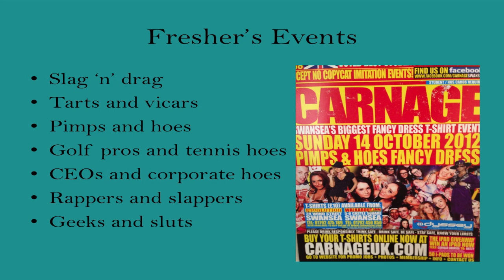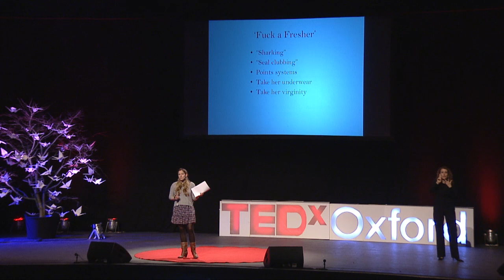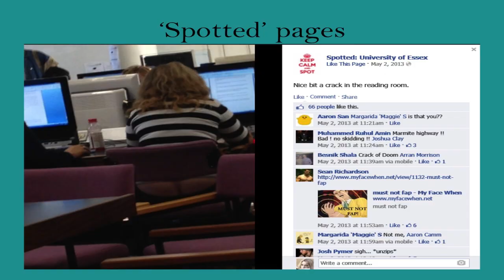Everyday sexism | Laura Bates | TEDxOxford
This talk was given at a local TEDx event, produced independently of the TED Conferences. In this powerful and touching talk, Laura Bates confronts us with the realities of everyday sexism at UK universities. Quoting from eyewitness reports, she tells us shocking stories of women being expected to 'race to strip' as part of initiations; point scoring systems for sleeping with (especially virgin) freshers; and male freshers being forced to watch pornography. Moving from past problems to hopes for the future, Laura Bates reminds us that we can fight these sexist aspects of uni culture if we all stand together.

Laura Bates is the founder of the
Everyday Sexism project, a collection of
women's daily experiences of gender
inequality, which aims to step towards
gender equality by demonstrating that
sexism still exists in abundance in the UK
and abroad, despite what many think. In
December 2013 the project received its 50,000th entry. She is also contributor at Women Under Siege, a New York-based project working to combat the use of sexualised violence as a tool of war. She has written for the Independent, the Huffington Post, Grazia, the Women's Media Center and JUMP!Magazine for girls.